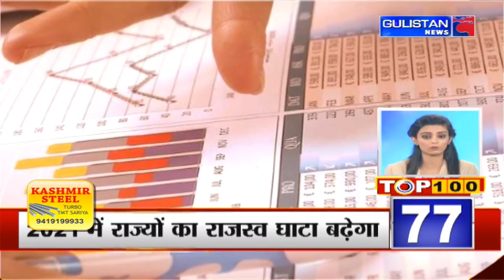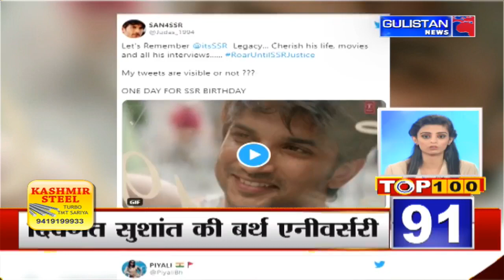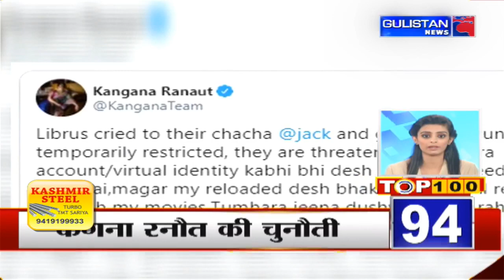Top 100 News ||Latest Update||Gulistan News